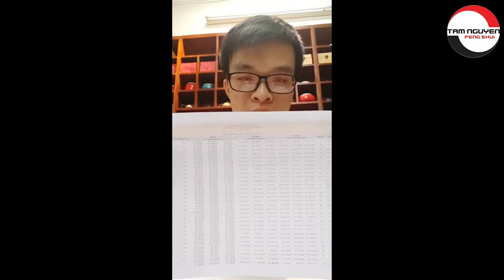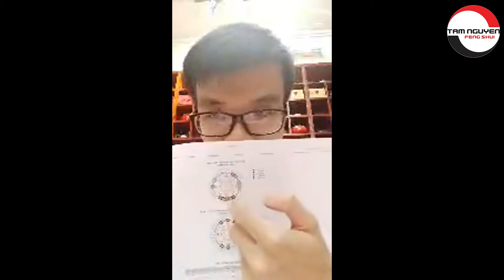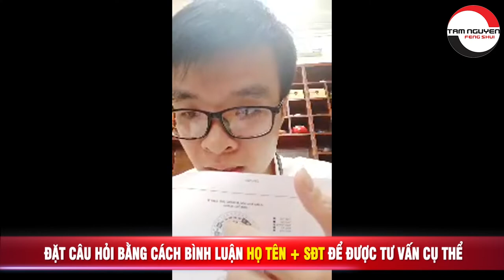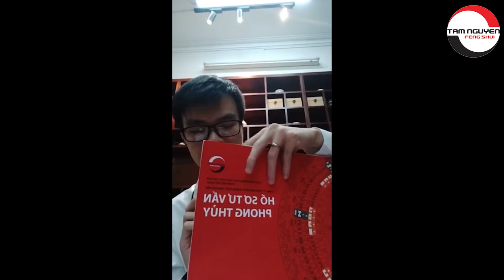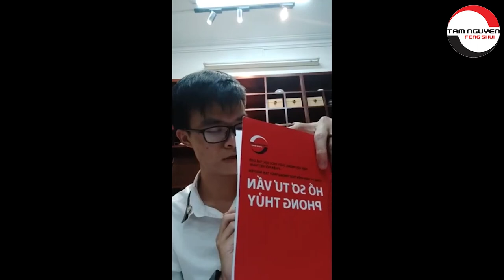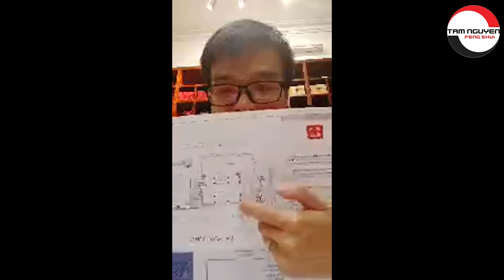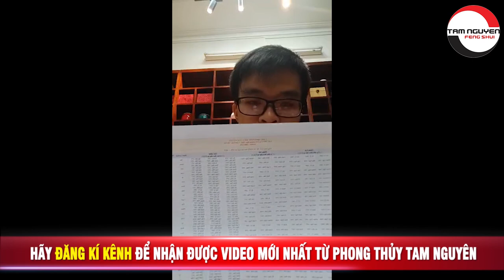LIVESTREAM Tư Vấn Giải Đáp Về Phong Thủy Động Thổ Làm Nhà | Làm Nhà 2020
Tên video: LIVESTREAM Tư Vấn Giải Đáp Về Phong Thủy Động Thổ Làm Nhà | Làm Nhà 2020
▶ Dịch vụ cung cấp:
1. Tư vấn lập Hồ Sơ Phong thủy Nhà đang ở, Nhà chung cư, Nhà xây mới, Văn phòng làm việc, Thiết kế hồ sơ Kiến trúc Phong thủy
2. Tư vấn lập Hồ Sơ Phong thủy nhà máy, quy hoạch khu đô thị
3. Tư vấn lập Hồ Sơ Phong thủy nhà thờ, đình, chùa, miếu, phủ
4. Tư vấn Thiết kế đặt để mồ mả Âm trạch
5. Dịch vụ xem ngày Cưới hỏi, Động thổ, Đổ mái, Nhập trạch, Khai trương, Mua xe, Ngày giờ sinh, Sim số phong thủy.
6. Dịch vụ Khai Quang, điểm Cốt, nạp Khí cho vật phẩm Phong thủy
7. Lập Hồ sơ Tư trụ - Bát tự Cao cấp, Tứ trụ - Bát tự Trọn Đời, Tứ trụ Bát tự Hôn nhân, Tứ trụ - Bát tự Tính danh, Tứ trụ - Bát tự Nhân duyên
8. Cung ứng, sản xuất, chế tác các Vật Phẩm, Pháp khí, Pháp cụ Phong thủy
9. Tài liệu, sách Văn hóa phơng đông, Ứng dụng App – WebApp, Đào tạo Phong thủy, Tứ trụ, Dịch học, Tử vi, Tướng học
▶ Địa chỉ:
VP HCM: 778/5 Nguyễn Kiệm, phường 04, quận Phú Nhuận, HCM
VP ĐÀ NẴNG: Tầng 12, Toà nhà 218, Bạch Đằng, Q. Hải Châu